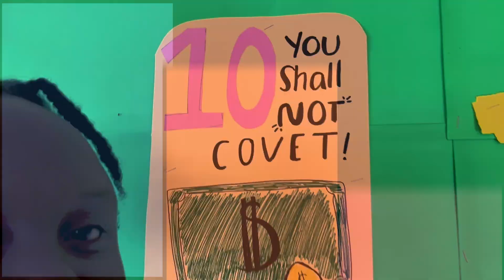The Ten Commandments: Loving The Lord God | 0 to 6 Years | 23rd June 2024